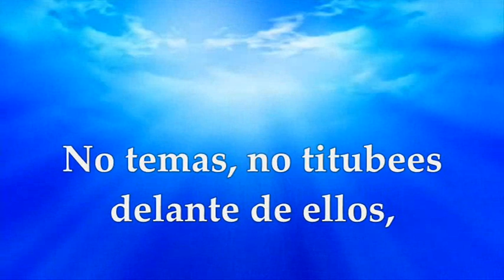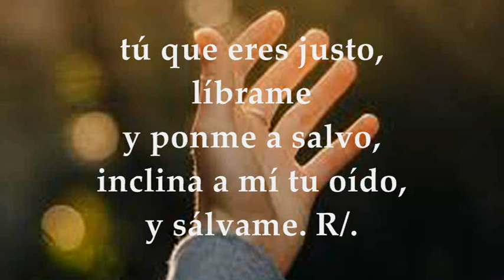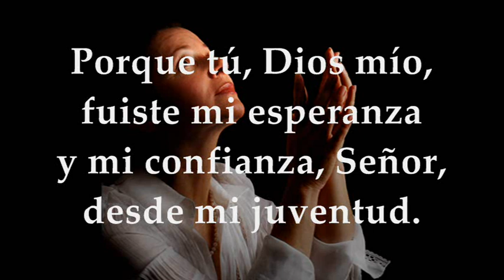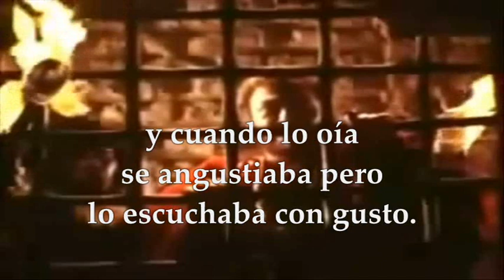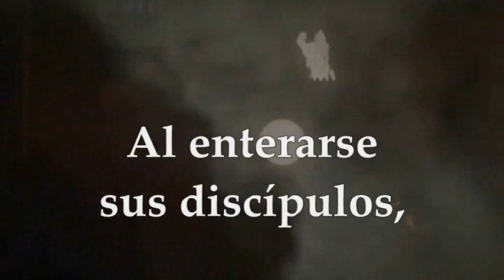EVANGELIO Y LECTURAS PROPIAS MARTIRIO DE SAN JUAN BAUTISTA 29 DE AGOSTO DE 2023 | MARCOS 6,17-29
EVANGELIO Y LECTURAS PROPIAS EUCARISTÍA MEMORIA MARTIRIO DE SAN JUAN BAUTISTA MARTES AGOSTO 29 DE 2023 Primera Lectura: Del libro del profeta Jeremías 1,17-19 Salmo 70,1-2.3-4a.5-6ab.15ab.17 R/. Mi boca contará tu salvación Señor Evangelio según san Marcos 6,17-29